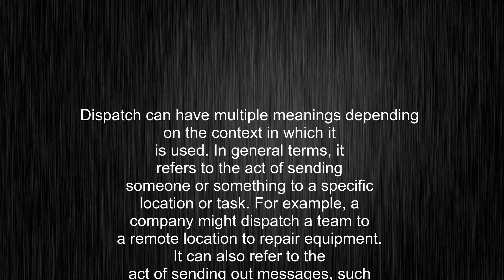What's the meaning of "dispatch", How to pronounce dispatch?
This video tells you what "dispatch" means, how to pronounce it, provides a pronunciation guide and an accurate definition.
00:00 Pronunciation
00:23 Meaning

- What is the meaning of dispatch
- How to say dispatch
- What is the definition of dispatch
- How to pronounce dispatch

Visit our free audio/video dictionary tutorial to learn how to correctly pronounce words/names and to learn their meanings, definitions, just like dispatch definition and meaning in Merriam-Webster, dispatch definition and meaning in Collins English Dictionary, dispatch definition and meaning in The Oxford English Dictionary, dispatch definition and meaning in Longman Dictionary of Contemporary English, dispatch definition and meaning in Cambridge Advanced Learner's Dictionary, and more.